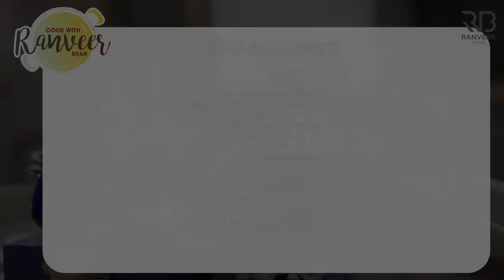Healthy Fruit Custard without custard powder | बिना कस्टर्ड पाउडर के कस्टर्ड | Chef Ranveer Brar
🍽️𝗔𝗠𝗔𝗭𝗢𝗡 𝗦𝗛𝗢𝗣🍽️ Buy utensils, kitchen accessories and appliances used in this video and my recommended book list

A healthy dessert that's everyone's favourite is the Fruit Custard. It's really simple to make Fruit custard at home, that too without the readymade custard powder!! So do try this Custard recipe and let me know :)

FRUIT CUSTARD RECIPE:
Preparation time: 20 Minutes
Cooking time: 20 Minutes
Serves: 2

Ingredients:
¼ cup Water
1 tsp Vanilla Essence
Few Drops Of Yellow Color
1 tbsp Rice Flour
5 tbsp Cornstarch
75 gms Sugar
1 litre Milk
4 - 5 Strawberries
1 -2 Kiwi
1 whole  Apple
2 -3 Bananas
3 tbsp Orange Juice
¼ cup Grapes cut into half

For Assembling Trifle Pudding
½ cup  Vanilla sponge cake, cube
½ cup Whipped Cream
1 tsp Colorful Sprinkle
2 tbsp Rose Syrup

Process
● In a bowl, add water, vanilla essence, few drops of yellow color and mix well.
● Add rice flour, cornstarch and mix well.
● Heat milk in a kadai let it boil, Add sugar and stir until it dissolve.
● Add the custard mixture into the milk and stir well, Stir it until well incorporated.
● Keep  stirring and cook on a low to medium heat until the custard turns thick.
● Make sure it is free from lumps. Whisk the custard well to make it smooth.
● Transfer it  into a deep tray and keep it for cooling, add butter on top of it so that there is no layer of cream . chill it in the refrigerator.
● In a bowl, add strawberries cut into half,  kiwi, apple , banana, orange juice , grapes cut into half and mix well and keep it aside.

● Once the custard is completely thicken, strain the custard in a bowl  add whipped cream in it and mix well.
● In a glass, now layer cube vanilla sponge cake, chopped mix fruit and the custard mixture.
● Garnish it with whipped cream, some chopped fruits, colorful sprinkle, cube sponge cake  and rose syrup.
● Serve the chill trifle pudding.

Fruit Custard Recipe | How to make perfect fruit custard | फ्रूट कस्टर्ड | Eggless Custard recipe | Easy dessert | Custard recipe in hindi | फ्रूट कस्टर्ड की आसान रेसिपी | Kids Recipes | Easy Fruit Custard Recipe | Custard Recipe step by step